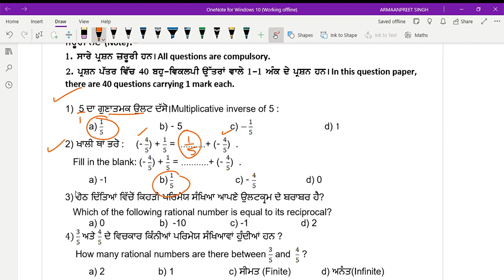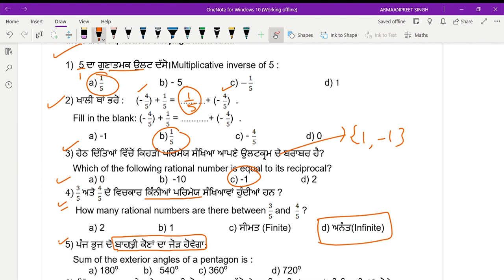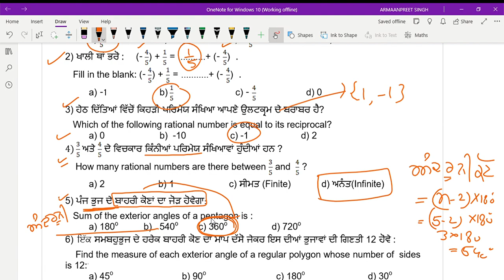SOLUTION OF SAMPLE PAPER MATH 8TH ISSUED BY PSEB FOR TERM 1 2021 (PRACTICE PAPER 5) PART 1.